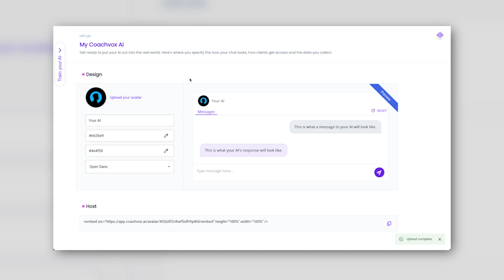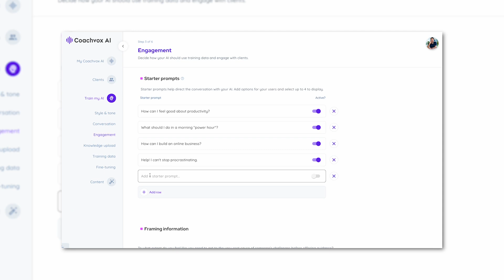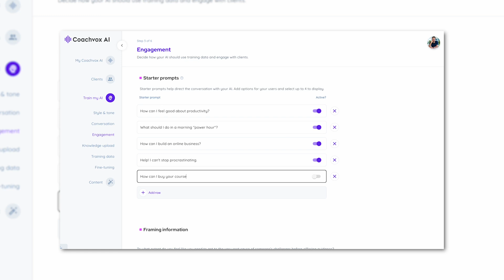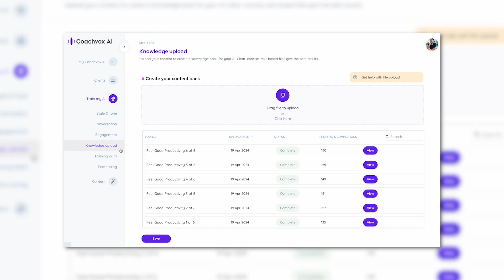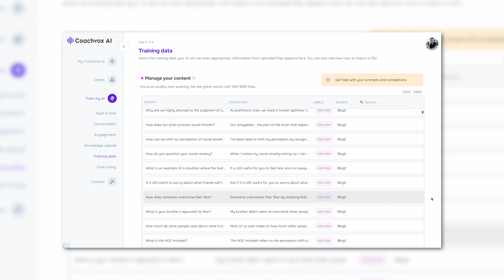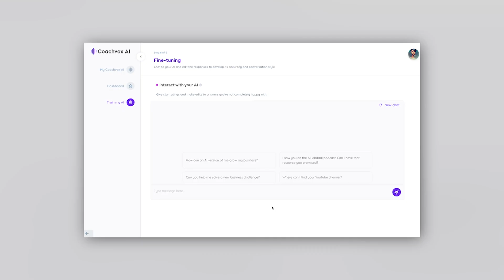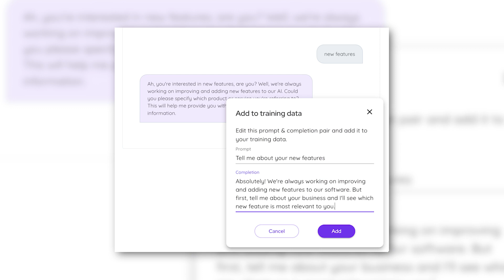How Long Does It Take To Create An AI Clone Of Me [5 Key Factors]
Wondering about the time it really takes to create and launch an AI version of you? Look no further! In this video, Coachvox founder Jodie shares five crucial factors that determine the timeline, from self-awareness to audience understanding and content optimization. Learn how to set up for success and be up and running as fast as possible, to unleash the full potential of your AI clone. Make sure you watch this video until the end because every point covers important information. We can't wait to welcome you on board.

► ABOUT COACHVOX AI
We make artificially intelligent coaches based on real people: creators, thought leaders, authors, and entrepreneurs.

Our creators are prominent in their respective fields and they have an audience who want to hear from them. But they are busy people and they don’t want to be busier. How we use artificial intelligence removes the need for their time entirely. They don’t need to keep producing content. They’ve already done the hard work, now they get the rewards.

Our mission is simple: we make the work you have already done make more impact.

► TIMESTAMPS
00:00 - Intro
01:00 - Your AI goals
01:36 - Audience knowledge
03:54 - Content format
05:36 - AI testing
07:21 - Outsourcing
08:15 - Outro